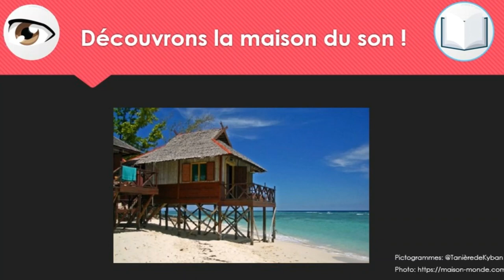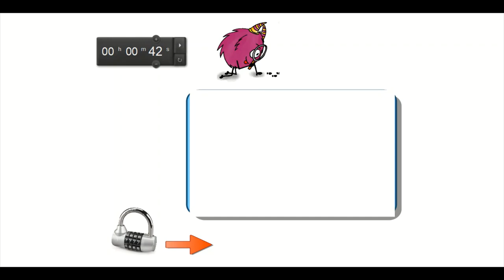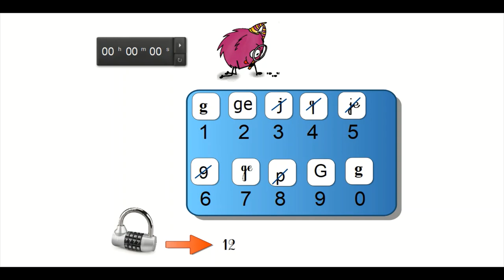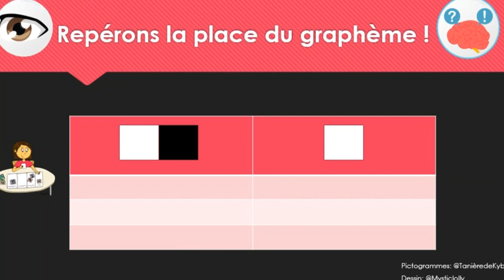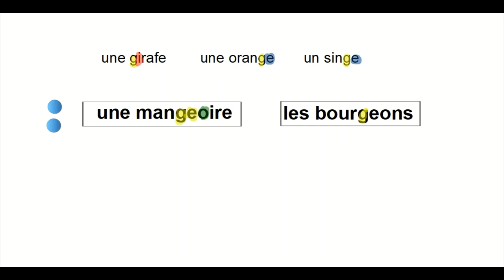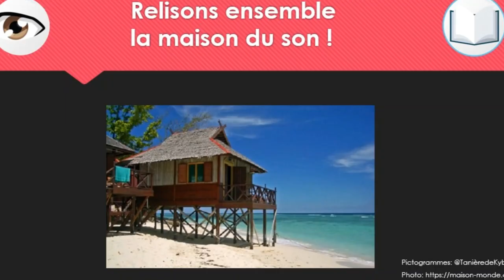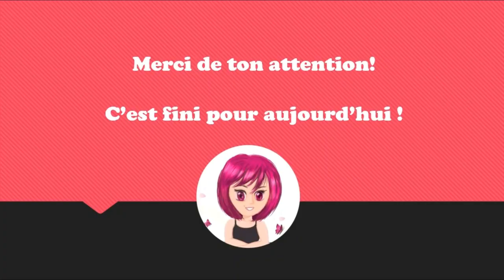Le son /j/: g, ge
1) Présentation de la maison du son
2) Recherche des graphèmes
3) Observer et repérer la place du graphème
4) Ecriture des graphèmes et du mot repère